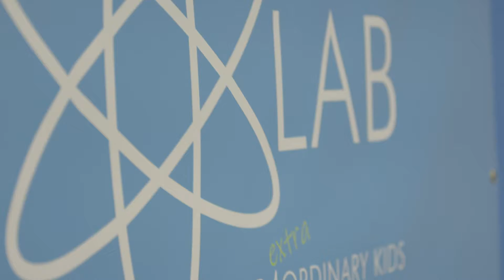VBS 2019 RECAP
Check out our recap video from this year's VBS we had in June!